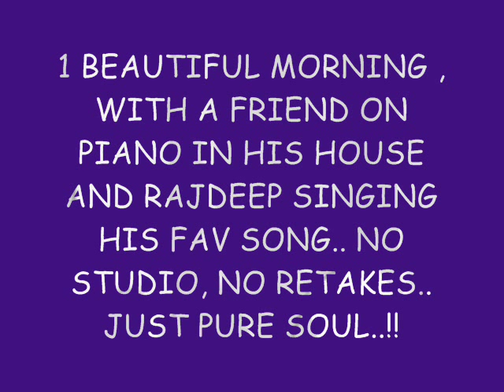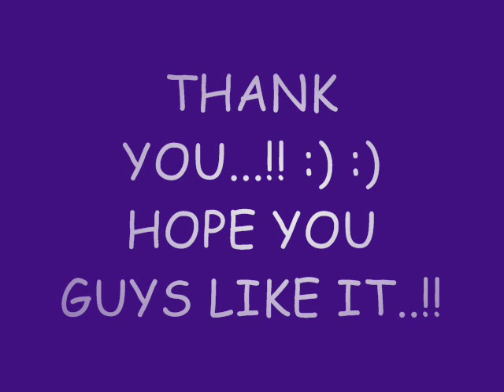RAJDEEP CHATTERJEE - ABHI MUJH MEIN KAHIN